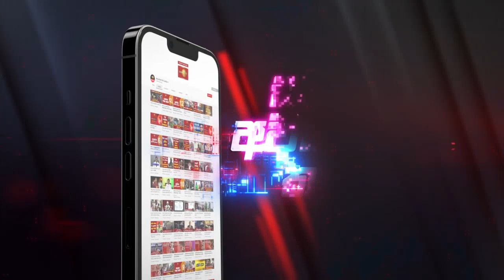"තොපි දැනගනියව්, උඹලගේ ආණ්ඩුව අපි පන්නනවා"